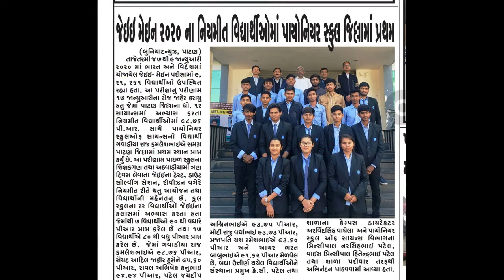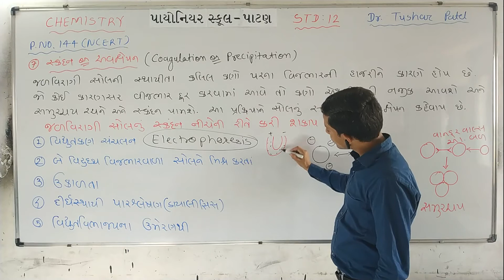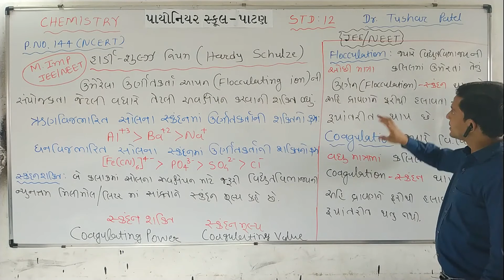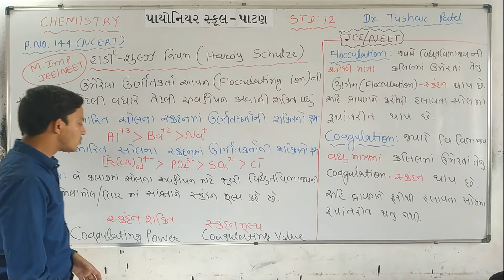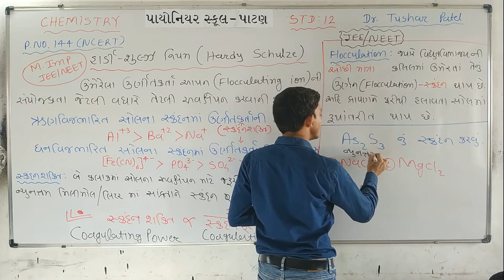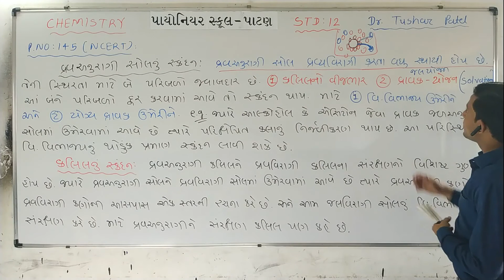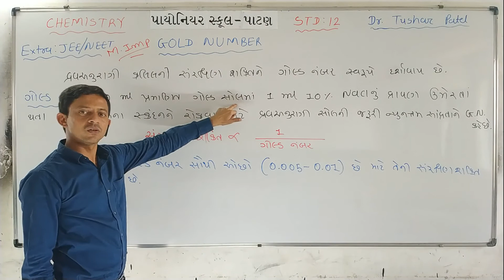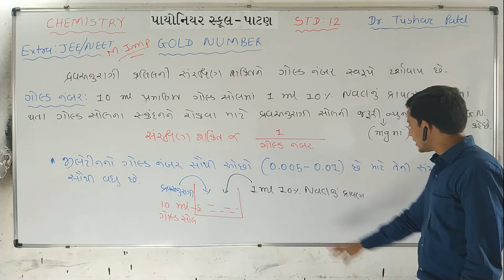Chemistry Std 12 Chapter 5 Surface Chemistry-14 [હાર્ડી શુલ્ઝનો નિયમ, કલિલનું સ્કંદન, GOLD NUMBER]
Coagulation of Colloids, Hardy Schulze Rule & Gold number. By. Dr. Tushar Patel, Pioneer School-Patan.